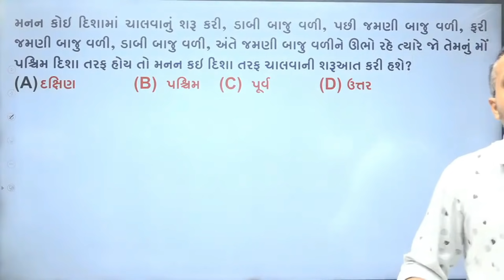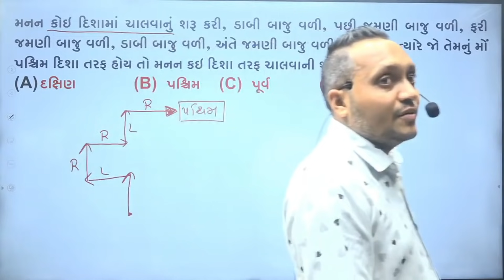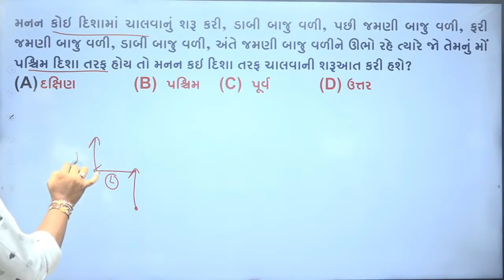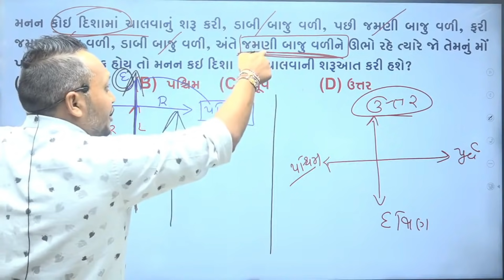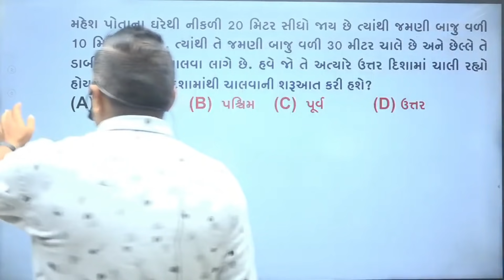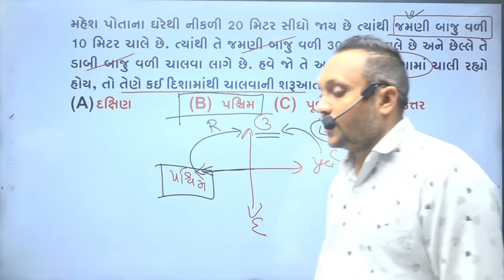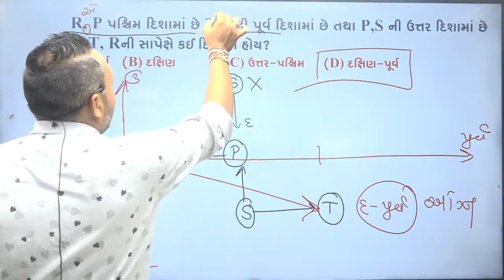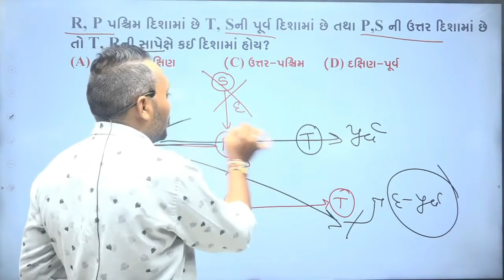રીઝનિંગ - દિશા અને અંતરના પ્રશ્નો_ભાગ-૨